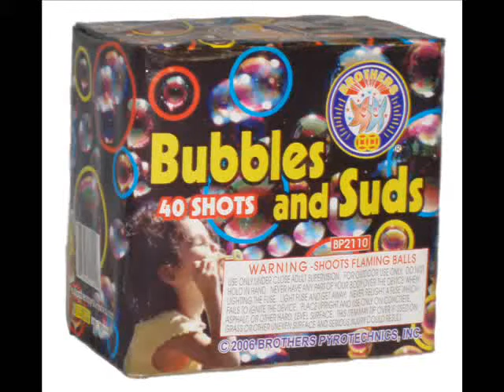Bubble and Suds 07